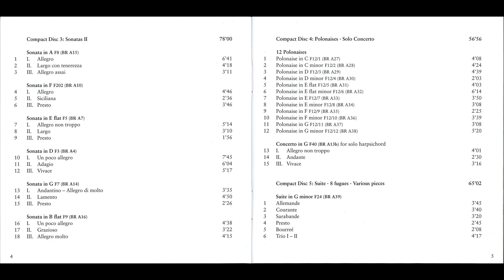Bach Wilhelm Friedemann - Complete Harpsichord Music, CD3-CD4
painter -  Sir Henry William BEECHEY